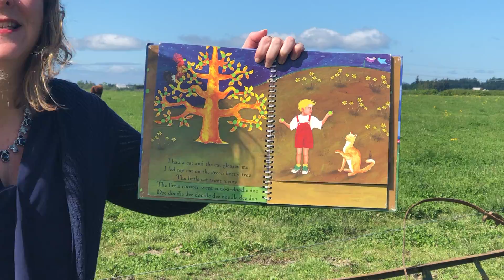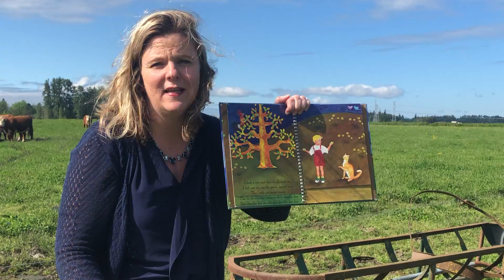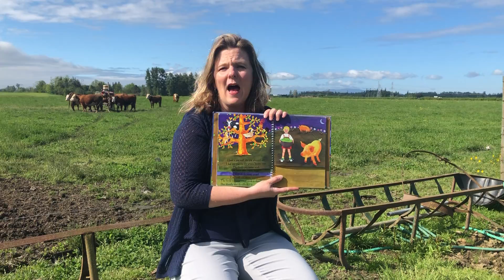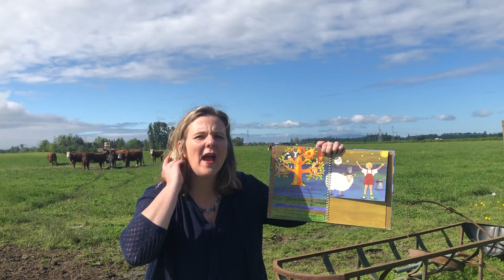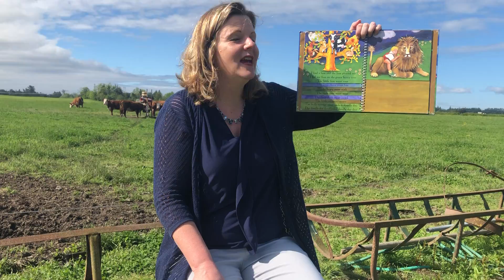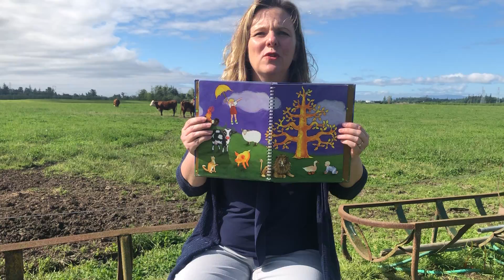Mrs. Meyer: I had a Rooster Kinder